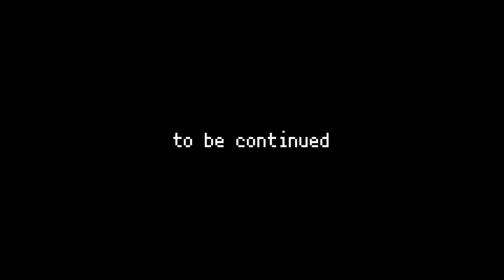ポケモン全809匹集めるまで終われない旅 Part6【サンムーン】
ポケモン全種を捕まえるまで終れません（※幻を除く）。
・一度誰かが捕まえたポケモンは捕獲禁止。
・エンディングまで４人で足並みを揃えて旅をする。
　※詳細ルールはPart1冒頭で説明